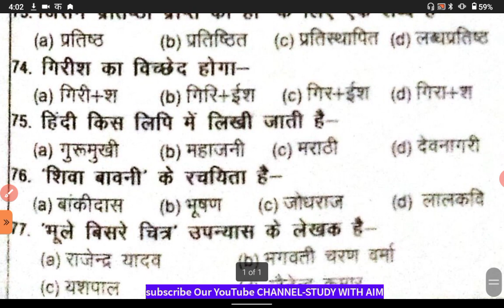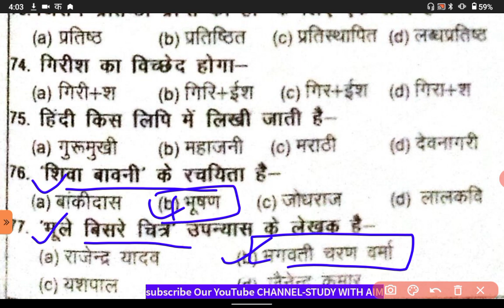देख🧐 लो UKPSC के हिंदी के प्रश्नों की क्लास|वर्दी वाली क्लास |Ukpsc Forest Guard|Uttarakhand Police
UTTARAKHAND POLICE FOREST GUARD HINDI CLASS Samanya Hindi 20 Important Questions || Part-01 || General Hindi MCQs || Hindi |Uksssc सामान्य हिन्दी पटवारी / लेखपाल MODEL PAPER - 13 | Uttarakhand Exam Important Question's | @Study with Aim देख🧐 लो UKPSC के Uttarakhand Gk और हिंदी के प्रश्न 50 प्रश्न | Ukpsc patwari
uttarakhand gk,important question,uttarakhand question,patwari important question,vdo vpdo,uttarakhand question chand vansh,chand vansh,pawar vansh,uttarakhand pariksha

patwari bharti2021,new question uttarakhand,ukpsc,je vacancy uttarakhand police bharti
Uttarakhand Gk ,
उत्तराखंड सामान्य ज्ञान क्विज ,
search key -
uk police gk ,
study with aim
ukpsc exam ,
gk questions and answers
uk police gk questions 2022 ,
uk police gk questions ,
uk police constable gk questions ,
uksssc police uk gk
uk police gk gs
uk police constable exam 2022
uttrakhand police constable gk
uk police previous year question paper
uk police constable hindi class
उत्तराखंड gk
उत्तराखंड gk 2022
Uttarakhand Gk
uttarakhand gk
uttarakhand gk question answer 2022
uk police gk
uk police gk questions in hindi
uk police constable gk questions in hindi
uttarakhand police constable syllabus 2022
uttarakhand police ka syllabus
study with aim ukpsc
uksssc
upsssc hindi
ukpsc hindi
विदेशी भाषा के शब्द
विलोम शब्द
वाक्याशं के लिए एक शब्द
vakyansh kise kahate hain
uttarakhand practice set
uttarakhand practice set paper
uttarakhand uksssc exam practice sets
uttarakhand forest guard practice set
uttarakhand group c practice set
uttarakhand patwari previous paper
uksssc lekhpal previous year question paper
uksssc previous year question paper
Uttarakhand patwari lekhpal previous papers
uttarakhand patwari Question paper
uttarakhand patwari previous year question
paper
ukpsc paper
ukpsc exam 2022
ukpsc 2023 paper
ukpsc paper 2022
uksssc forest guard paper
uksssc police paper
uk police exam
uk police gk उत्तराखंड सामान्य ज्ञान क्विज
उत्तराखंड सामान्य ज्ञान 20 महत्वपूर्ण प्रशन

patwari paper